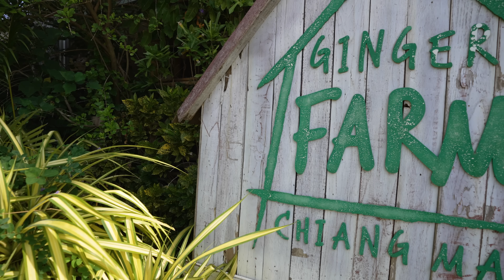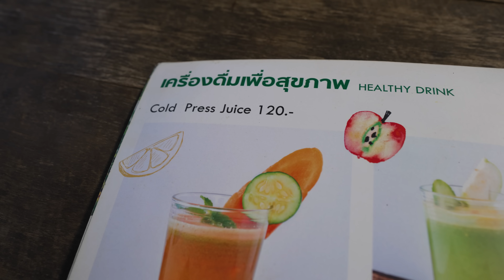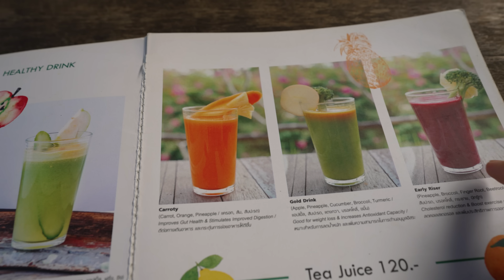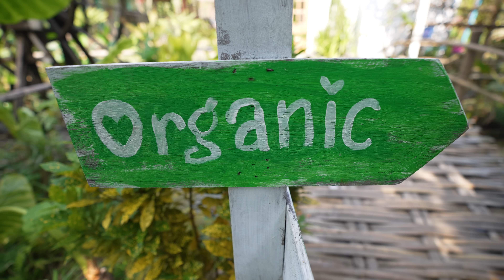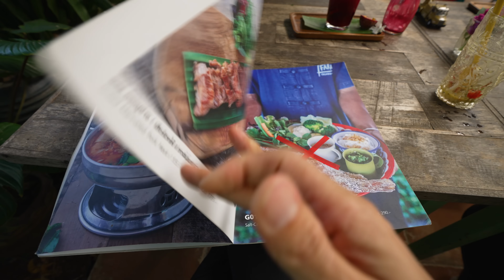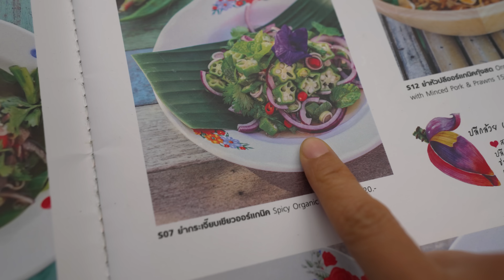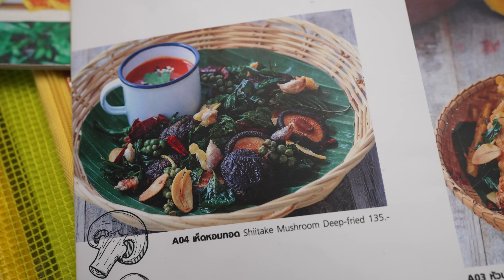Thai Food Farm - 9 Dishes at Ginger Farm in Chiang Mai, Thailand!!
✅ Eating Thai vegan food at Ginger Farm Restaurant, Chiang Mai, Thailand

CHIANG MAI, THAILAND - Chiang Mai is a true haven of farm to table fresh food Thai restaurants. Today we’re going to one of the best, Ginger Farm, where they grow and source delicious organic vegetables. Their menu is huge and full of many Thai foods, and they have a large section of both vegetarian and vegan dishes to choose from.

Before doing anything though, I started with a couple of juices, freshly squeezed. I tried their beetroot juice which came with broccoli on the bottom, a carrot and pineapple juice, and passion fruit smoothie. All were excellent with no additional sugar added.

One of the great things about Ginger Farm is that you can walk around and see the farm and ingredients growing during your meal. I walked around a bit and it’s a wonderful garden to get a sense of what you’ll be eating.

For food, I stuck with the plant based vegetarian / vegan Thai dishes available - and they have a huge selection. All the dishes were excellent, but I especially enjoyed the sliced okra salad, the peanut dressing salad, and the fried shiitake mushroom. Highly recommended for one of the best farm to table organic restaurants for vegetarian Thai food in Chiang Mai.